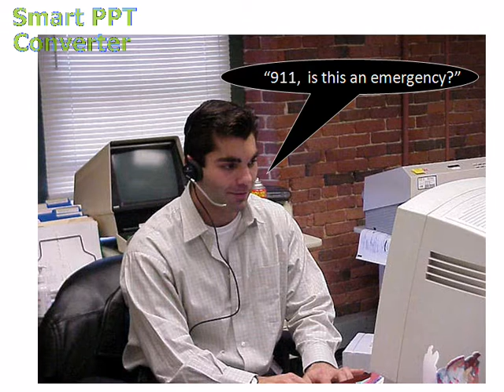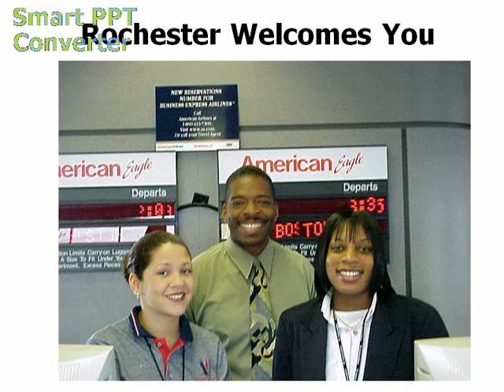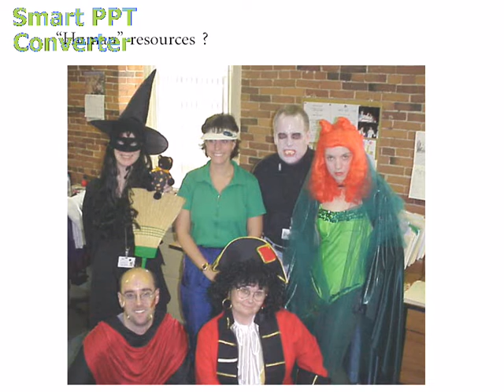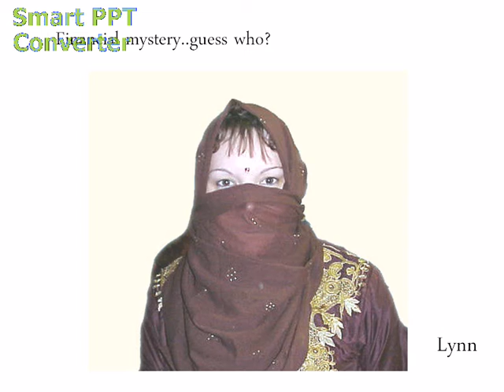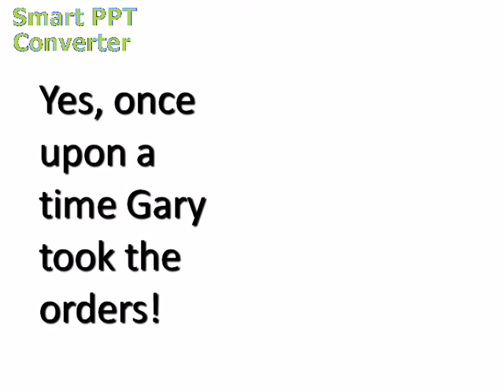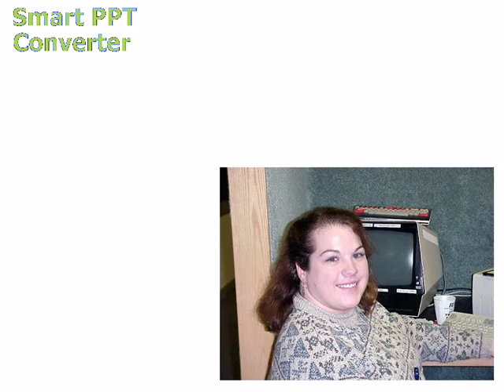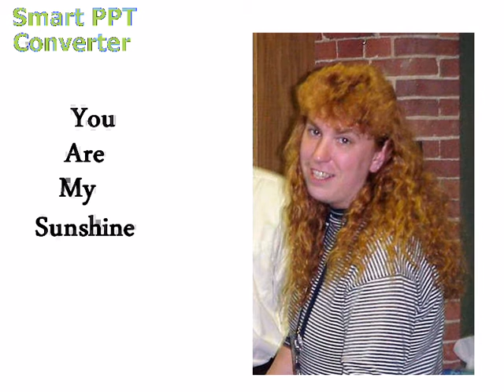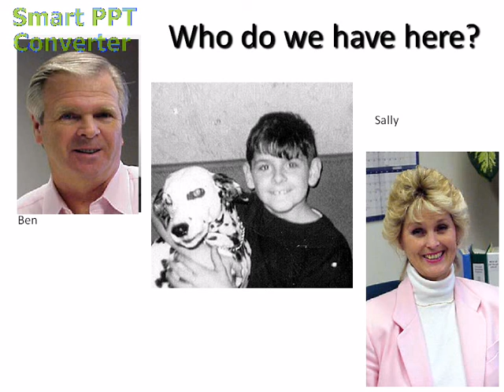1999 Party part 2